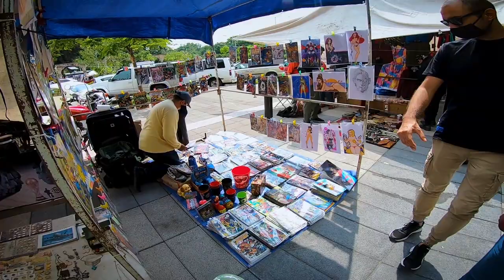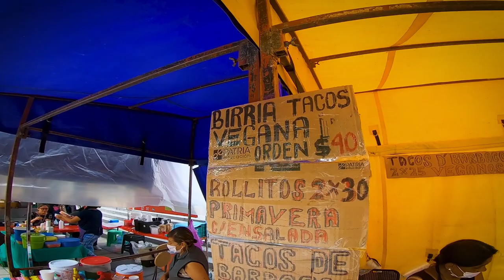Tianguis cultural en tiempos de covid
No habia mucho que ver por que los puestos aún no se ponen al 100% pero algo es algo.